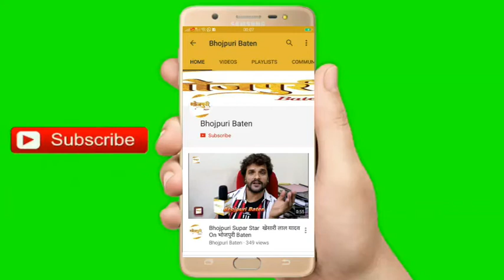Khesari Lal दिल्ली से Live देखिए अपना नया होली का बवाल मचाते हुए